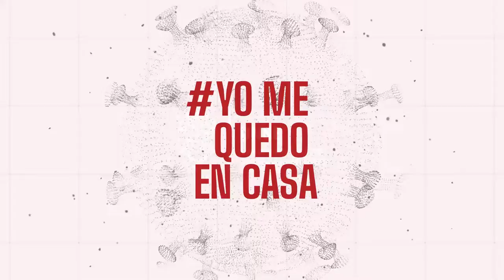DESDE CASA Bettiana Rafael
El programa SEGUIMOS EDUCANDO, es una iniciativa conjunta de la Televisión Pública y el Ministerio de Educación de la Nación, que pone a disposición tres franjas horarias llenas de materiales y recursos digitales organizados por nivel educativo y área temática.